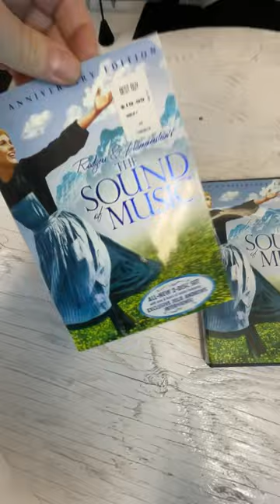The Sound of Music DVD 2005 2-Disc Set 40th Anniversary Edition RecycledDVDcom